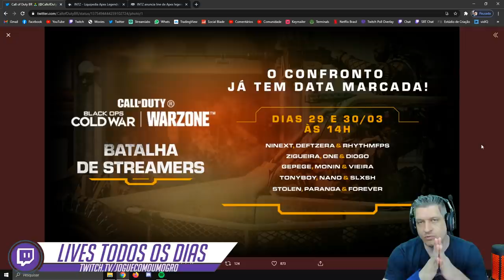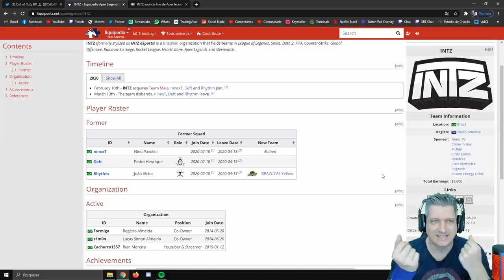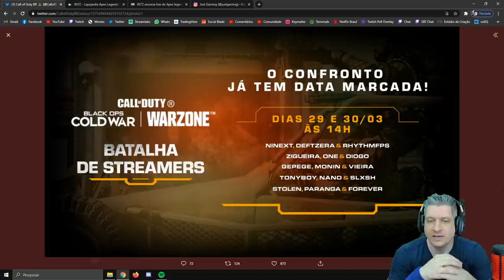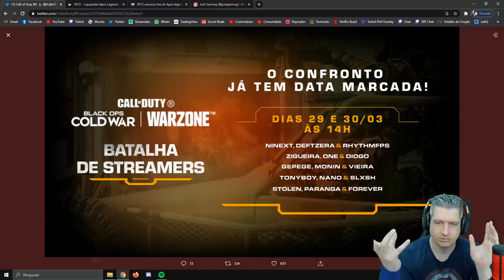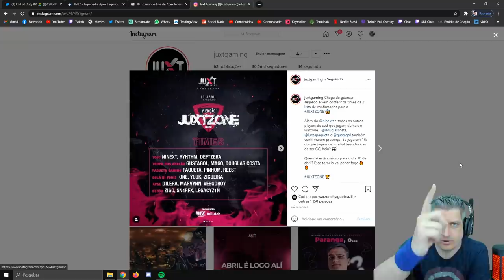NINEXT DECIDE FIM DO 100C, FUTURO DE TONYBOY E SN4RFX | COD WARZONE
Vídeo com o Ogro trazendo um vídeo falando sobre os próximos campeonatos de Warzone e falando um pouco sobre as novas lineups, fim do 100 Coleira e o futuro de Tonyboy e Sn4rfx!